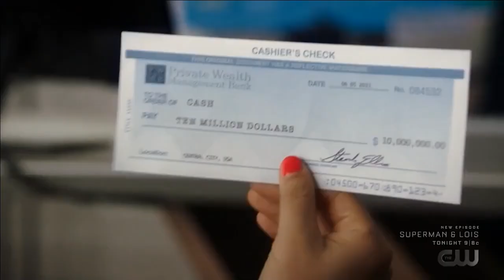Jona Xiao Reel 2021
Scenes from CW's THE FLASH, Starz's HIGHTOWN, AMC's HALT AND CATCH FIRE, 20th Century Fox's KEEPING UP WITH THE JONESES, etc.